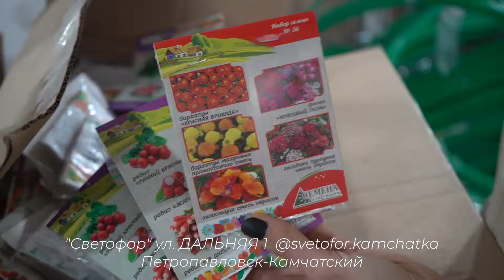Дачный сезон не за горами!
НВ магазине «Светофор» новое поступление товаров, которые могут пригодиться вам на дачных участках! И главное цены вас порадуют!Инструменты и перчатки, семена и удобрения….Магазин «Светофор», в Петропавловске, по улице Дальняя 1- ваш помощник в дачных вопросах!